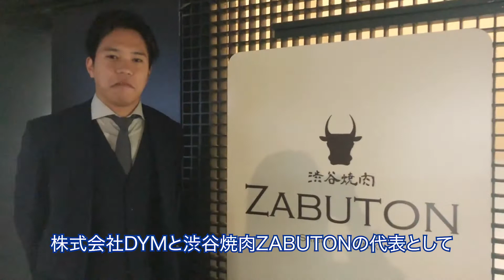【渋谷焼肉ざぶとん代表】元キックボクシング6位水澤選手に挑む！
株式会社DYMの新卒社員の飯塚氏が、元キックボクシング日本ランキング6位の水澤選手に挑む！

【お仕事、イベント依頼】